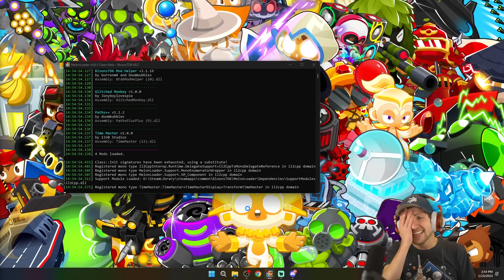If this Monkey touches your cursor, your game crashes. (BTD 6))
Be careful! This monkey hunts down your cursor! And if he catches it... your entire game will CRASH! Who can beat the game first? Sabre or Tewtiy? We will find out as they have to keep their eyes on the prize, as well as the glitch monkey!